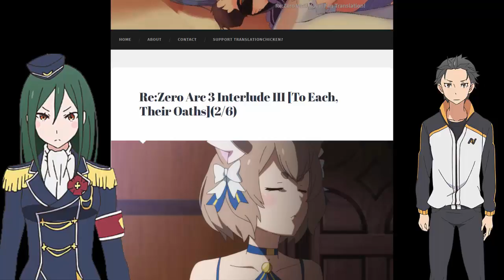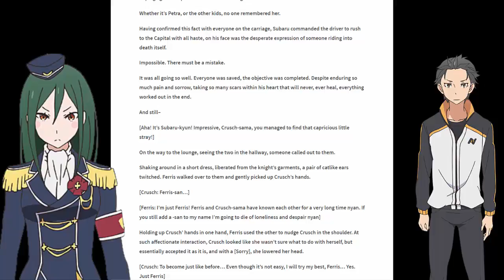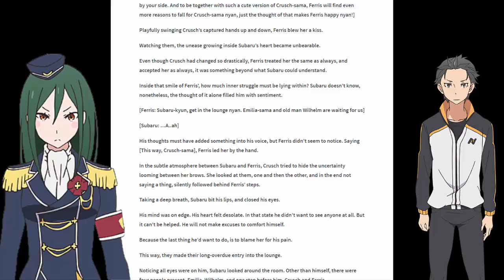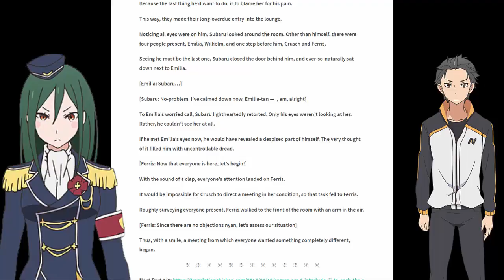Re:Zero Web Novel Reaction - Arc 3 Interlude III Part 2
Time to Read! Hopefully i can get some IRL friends to do this with me for the future!